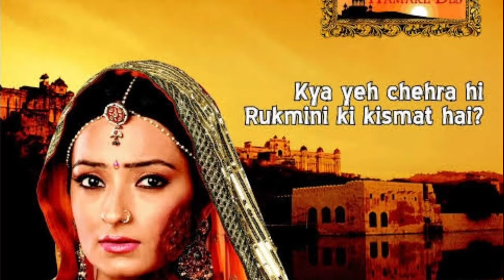Top 10 Most Popular Shows of Sahara One || Top 10 Best Sahara One Serials || Solhah Singarr, Niyati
Top 10 Best Shows of Sahara One